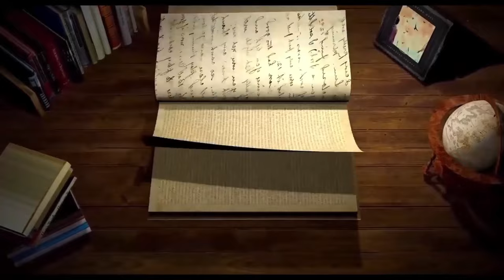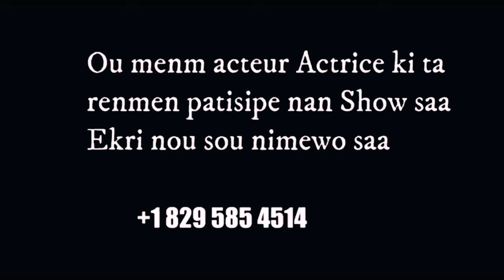Pa Bay manti sou pitit Bondye) Acteur kelly tout saw pat konnen coming soon